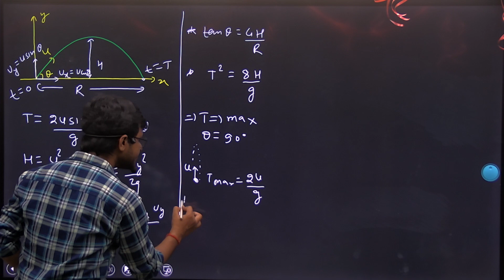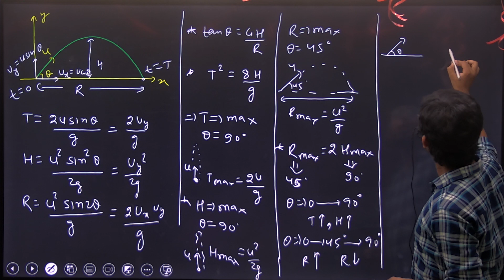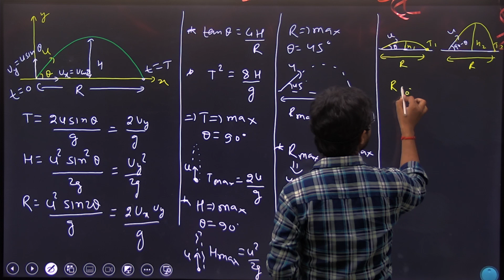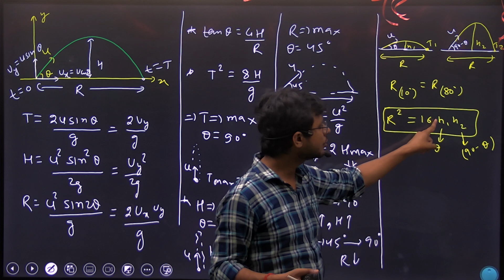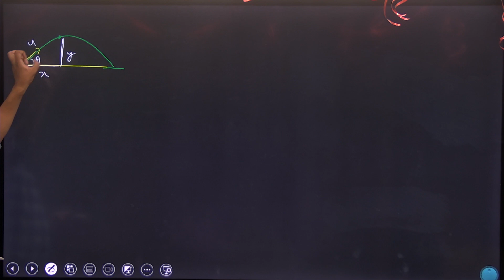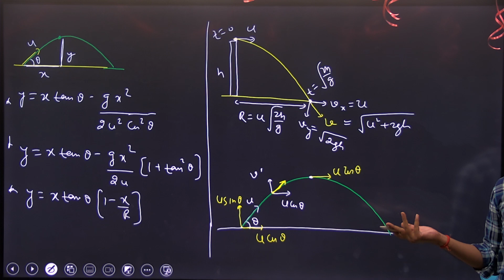Revision || Projectile motion || NEET || 2023